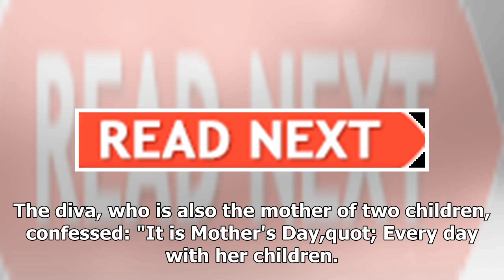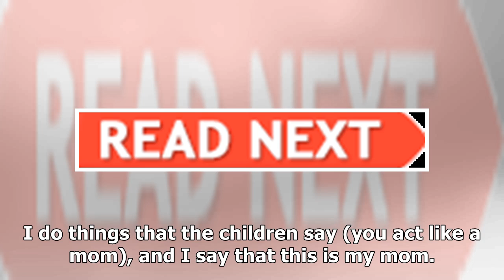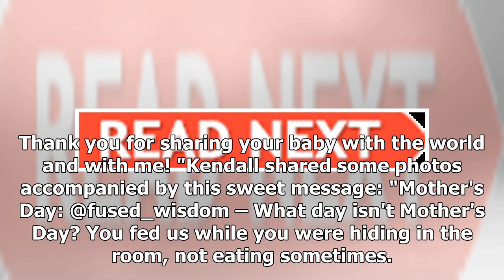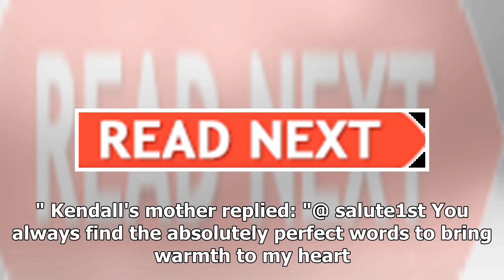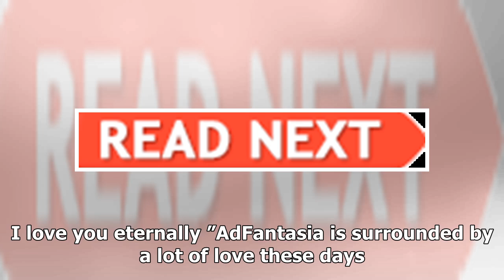Fantasia Barrino shares rare photos of her beautiful mother, Diane and fans rediscovering this ab...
Fantasia Barrino shares rare photos of her beautiful mother, Diane and fans rediscovering this about the duo